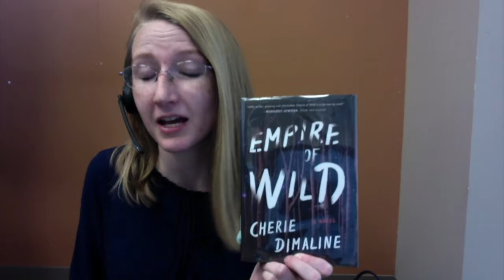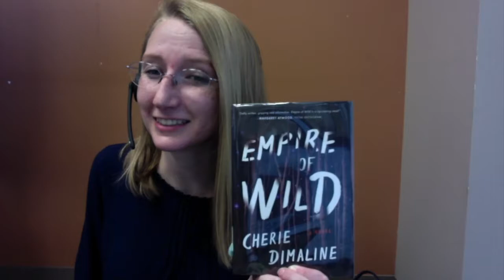Book Briefs: Empire of Wild by Cherie Dimaline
Book Briefs highlights the newest books to your local MCCPL system with a brief video summary of our books.